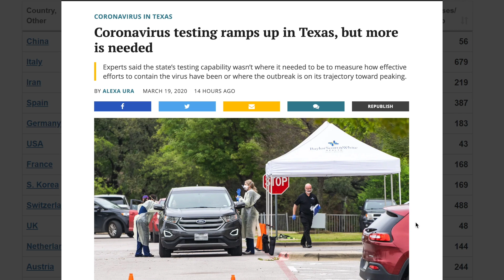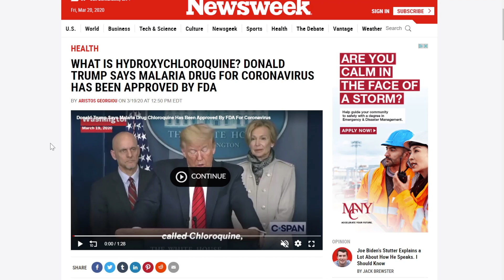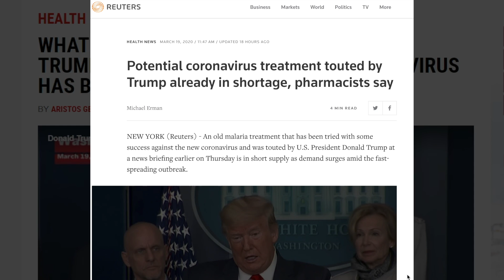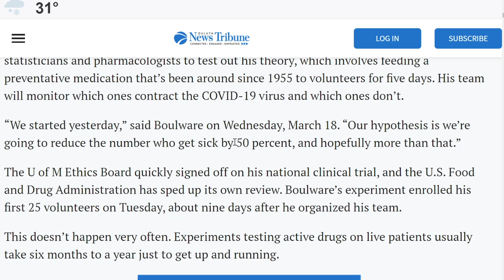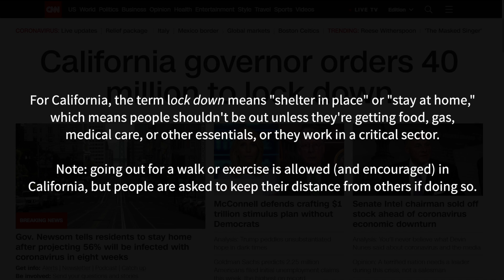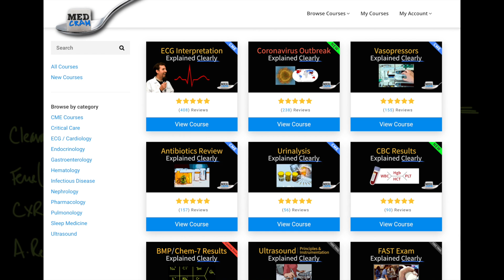Coronavirus Pandemic Update 41: Shelter In Place, FDA Investigates Hydroxychloroquine for COVID-19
Coronavirus (COVID-19) Update 41 with critical care specialist Roger Seheult, MD of

Governor Newsome of California has ordered a statewide “shelter in place” which affects 40 million people. President Trump made a statement about hydroxychloroquine getting FDA approval, but the FDA clarified that more clinical trials are needed first.  Dr. Seheult discusses a Japanese influenza medication called Favipiravir (Avigan) that shows promising preliminary results, but cautions more trials and peer-review are needed.

PLEASE NOTE: This video was recorded on March 20, 2020. Our more recent COVID-19 updates can be accessed free at our or here on YouTube

Some previous videos from this series (visit MedCram.com for the full series):

- Coronavirus Epidemic Update 27: Testing accuracy for COVID-19 (CT Scan vs. RT-PCR), California Cases and Coronavirus Los Angeles

Many other videos on COVID-19 and other medical topics (ECG Interpretation, hypertension, DKA, acute kidney injury, influenza, measles, mechanical ventilation, etc.) at MedCam.com